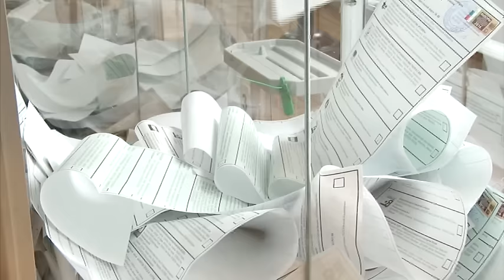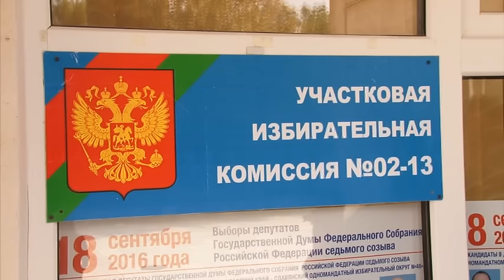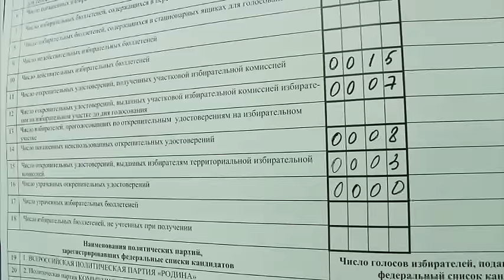Новости "Анапа Регион" от 19 сентября 2016 года